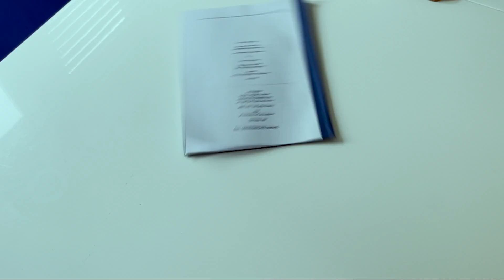Bane Of Sin (Reupload, LAC Film Production)